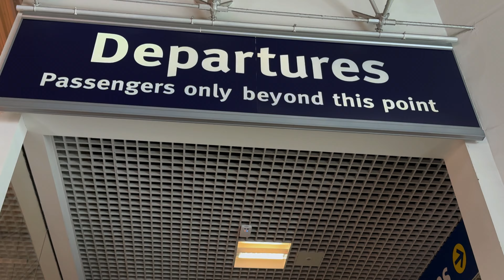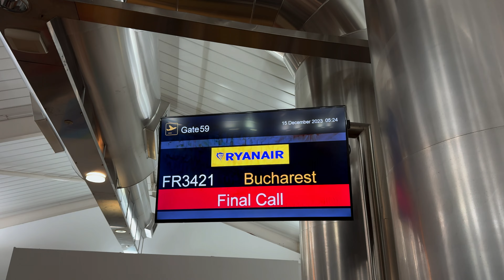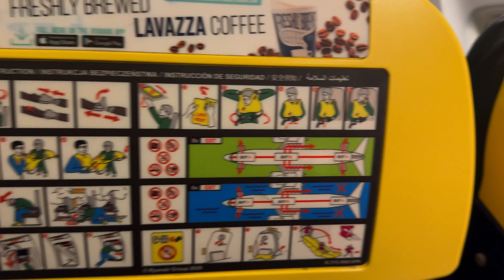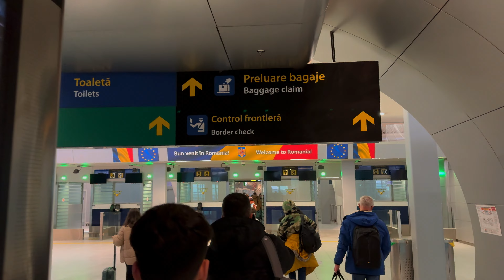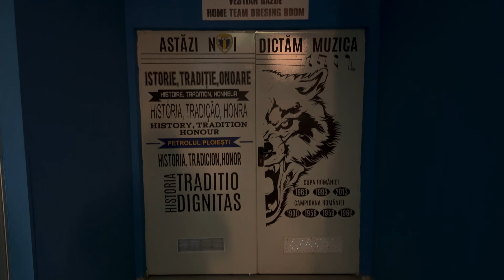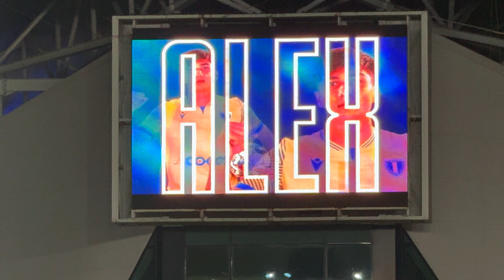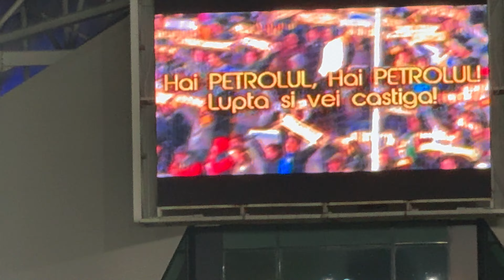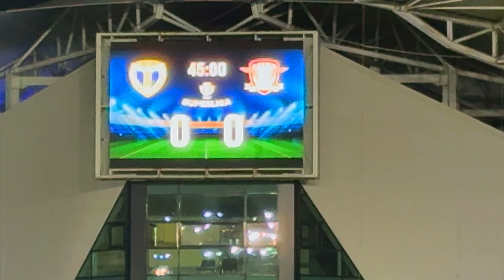Birmingham to Bucharest Travel day + Primvs Derby Adventure & More!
Join me in my latest video as I travel from Birmingham to Bucharest as I witness the fierce showdown of the Primvs Derby between Petrolul Ploiești and Rapid București. The passion of Romanian football is UNREAL! ⚽🔥

👀 Whether you're a football fanatic, a foodie explorer, or just love a good travel vlog, this video has something for everyone. Hit play and let's embark on this epic adventure together! 🎥✨